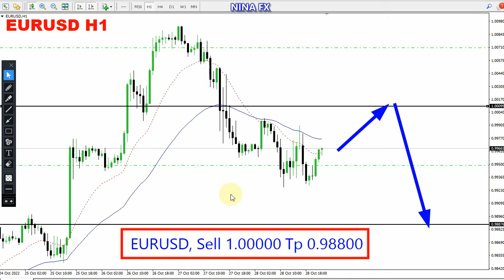EUR USD Daily Analysis for October 31, 2022 by Nina Fx